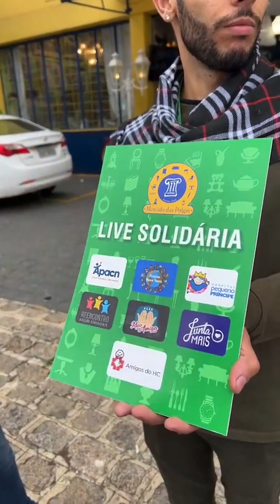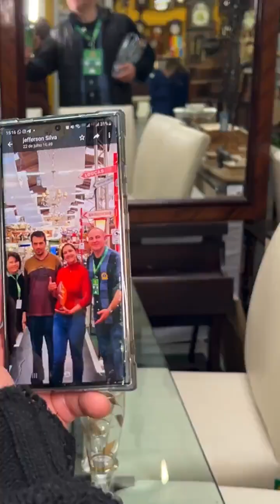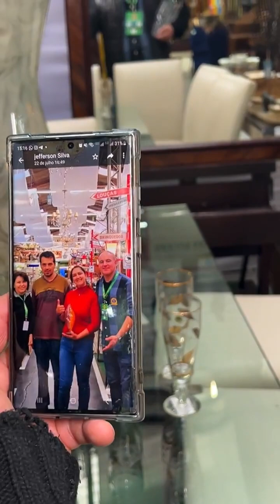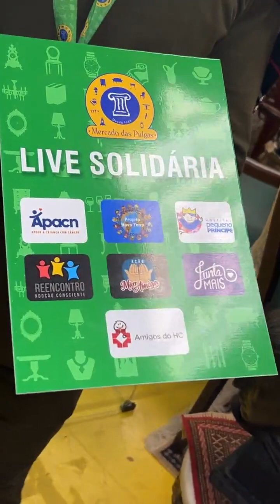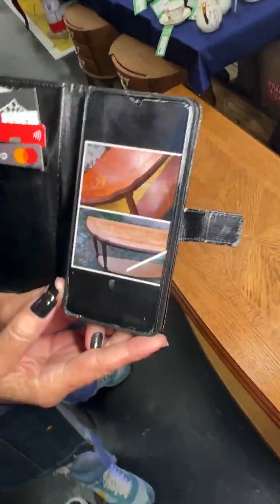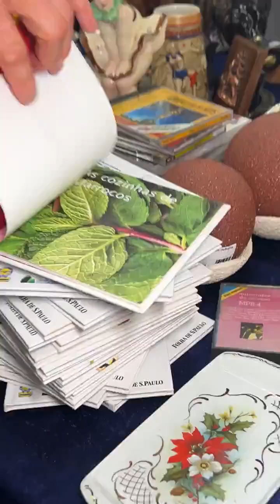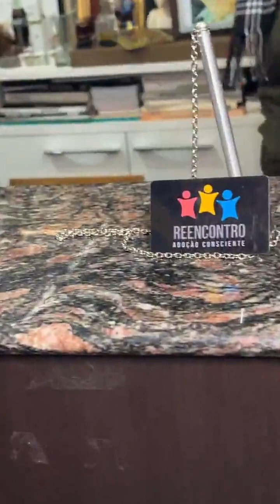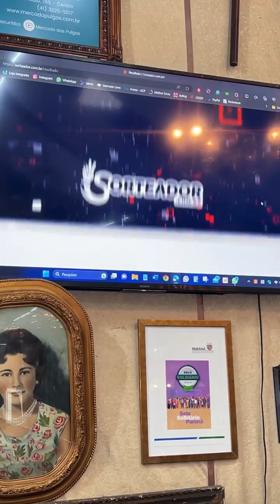Revivendo Memórias em uma Jornada Solidária!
Aconteceu! Mais uma Live Solidária, aqui no Mercado das Pulgas! 🤩

O querido @rblumenau levou o Vaso da Bohemia de Cristal Lapidado por R$ 350,00. Valor este, que será integralmente doado para o @reencontroapoio

Tivemos 63 pessoas participando no sorteio da Garrada de Licor Bico de Jaca do “Eu Quero” onde a @mfatimasetem foi a ganhadora!

As Lives ocorrem todos os sábados às 15h00n (Instagram e Tiktok), onde acontecem sorteios e itens de doação vendidos pela melhor oferta e o valor REPASSADO INTEGRALMENTE para instituições e ongs. 🌟

✅ Conheça e as motive em suas missões:

Junta Mais:
PIX: 35812109/0001-08

Apacn:
PIX: 78145372/0001-01

Hospital Pequeno Príncipe:
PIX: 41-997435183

Projeto Nova Terra:
PIX: 18317402/0001-80

Ação Mão Amiga:
PIX: 36940941/0001-52

Reencontro (Adoção Consciente):
PIX: 35248390/0001-06